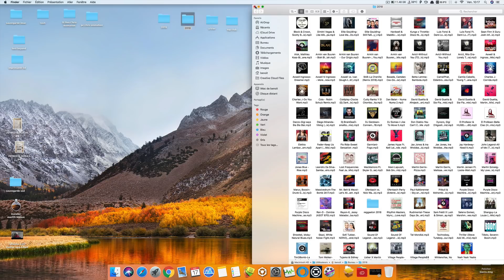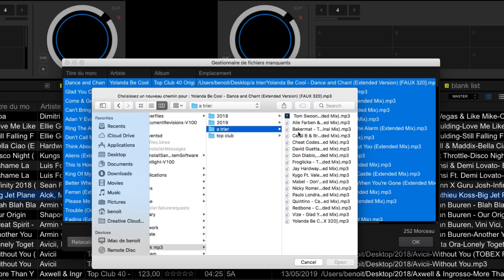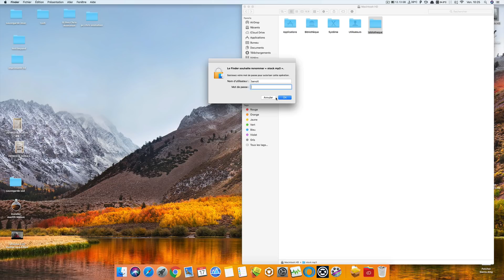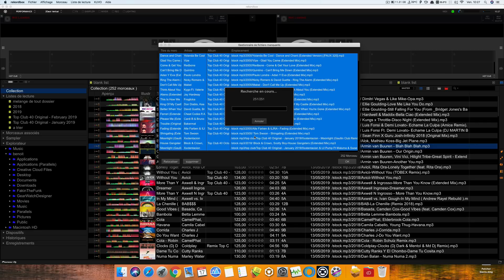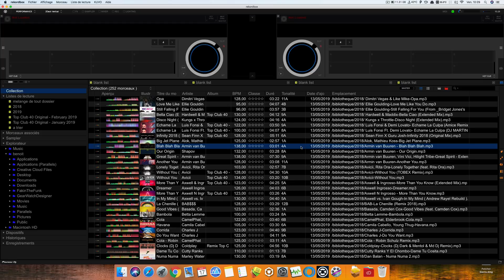Video 101 : Relocalisation mp3 dans Rekordbox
Comment Relocaliser ses musiques dans Rekordbox , fichier manquant .